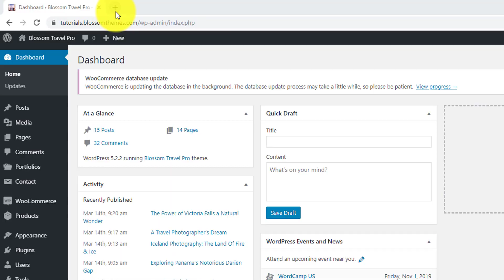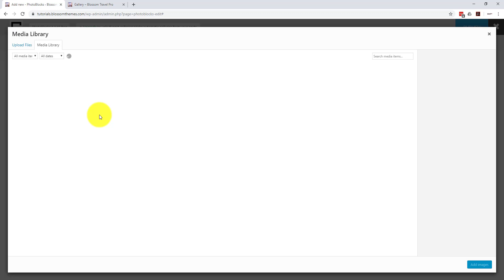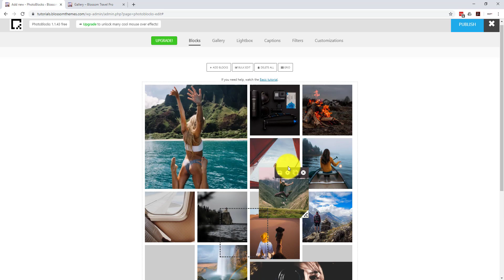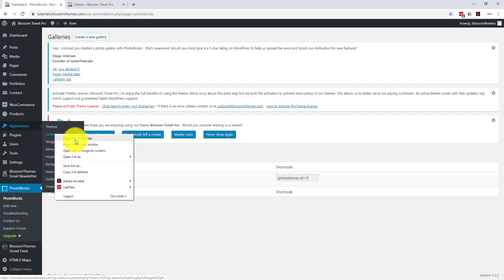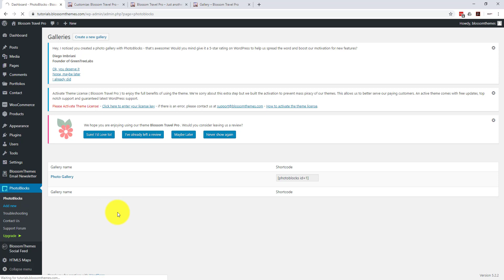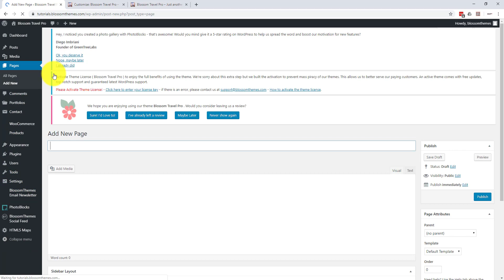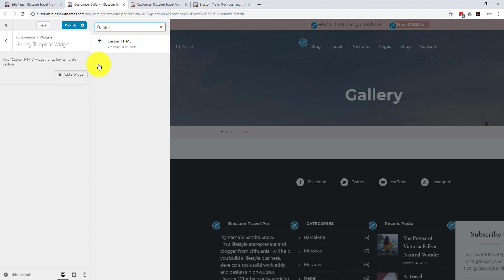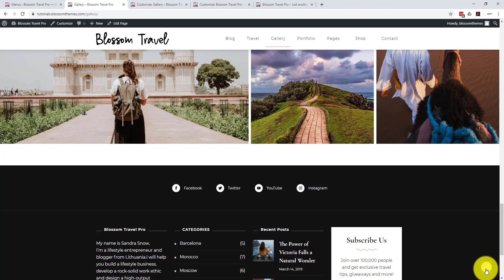How to add Gallery section and create Gallery Page | Blossom Travel Pro WordPress Theme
This video shows you how to add Gallery section and create Gallery Page in Blossom Travel Pro WordPress Theme.